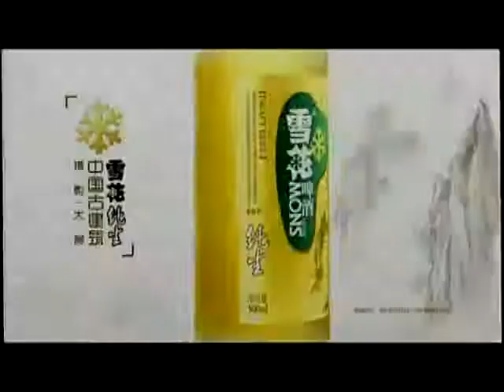锵锵三人行20130326 窦文涛：与其说小贝是球星不如说他更像男模